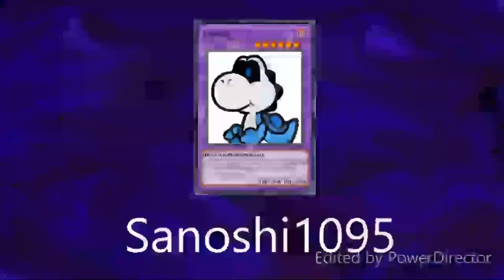Yugioh Duel Recreations With A Side Of Salt: Season 1 EP. 2 - Yugi vs Weevil